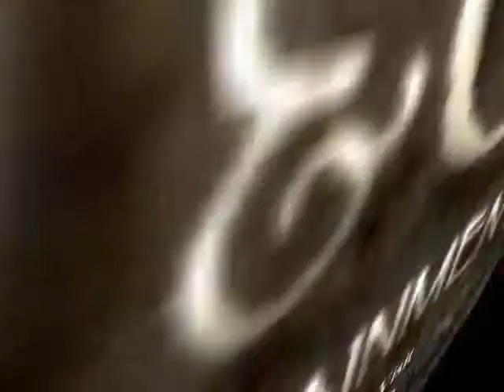Daniel Mallari - FUNICULI FUNICULA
Daniel Mallari performing as Guest Entertainer/Headline Act for P&O/Carnival Cruise's Pacific Sun.